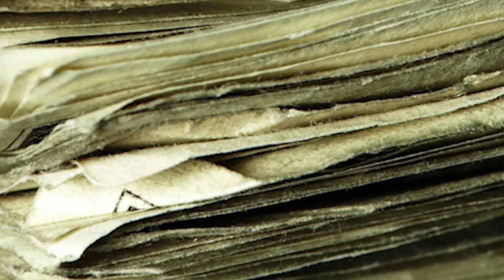HUSTLING SERIES: 3.9, 'SHIT HAPPENS' - SERIES FINALE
The award winning series comes to an end. Ryan (Sebastian La Cause) tries to pick up the pieces after he winds up back in his old apartment. A cheap client (Jai Rodriguez) gets on his nerves. Julien (Facundo Rodriguez) provides some comfort; Ryan confronts Jay (Andrew Glaszek). Ryan and Rosa (Daphne Rubin-Vega) make a big decision.

Starring, Sebastian La Cause, Andrew Glaszek, Daphne Rubin-Vega, Gerald McCullouch, Facundo Rodriguez, Sharon Washington, Jessica Press, Kevin Spirtas, Mara Davi, Jai Rodriguez.

"A Lament For Change" by, Kaura"
licensed through Audiosocket
(Audiosocket Track #74444)

SET QUALITY TO 1080 FOR BEST VIEWING EXPERIENCE